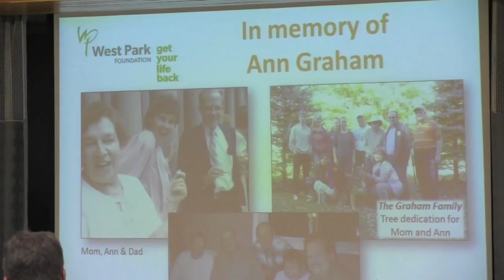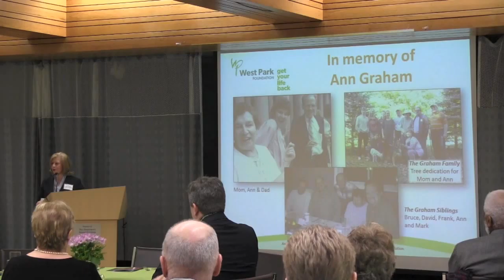Donor Wall Ceremony 2016 - Ann Graham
West Park Foundation CEO Joanne Cole speaks at the 2016 Donor Wall Celebration about the late Ann Graham and her legacy at West Park.